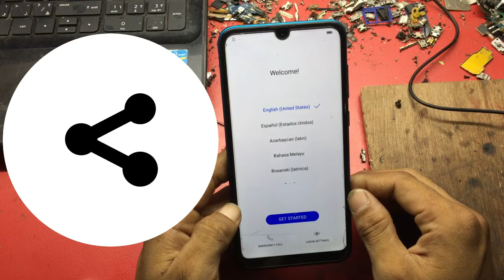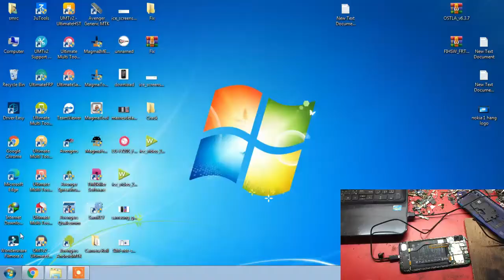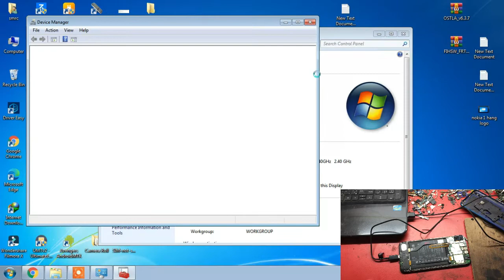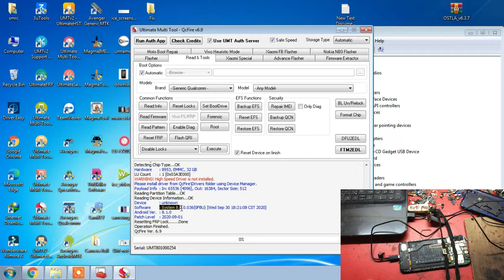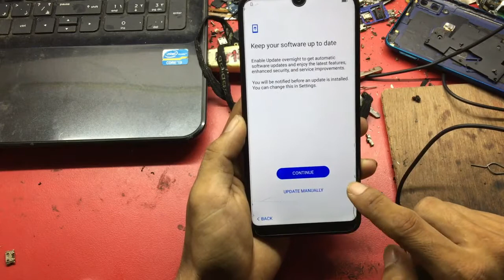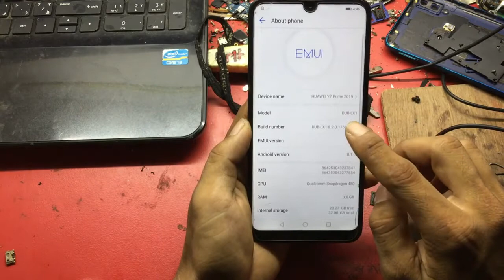huawei y7 prime 2019 frp unlock umt qcfire tool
huawei y7 prime 2019 frp :-
1. Open UMT Dongle
2. Go to Tab on "Read & Tools"
3. Select Brand "Huawei"
4. Select Model "Y7 Prime (DUB-LX1)"
5. Put Phone on Edl Mode Using Test Point (Note : Test Point are in video)
Click on "Reset FRP" and Wait until Completed
𝗧𝗮𝗯𝗹𝗲 𝗼𝗳 𝗰𝗼𝗻𝘁𝗲𝗻𝘁𝘀 :

0:00 Intro

0:31 chanal intro

0:38 huawei y6 prime 2019 disassembly

1:54 huawei y6 prime 2019 test point short and connact

3:08 umt qc fire tool remove huawei y6 prime 2018  frp remove

5:12 set up phone

Official unlocking & reseller Server Services & remotly Services :-